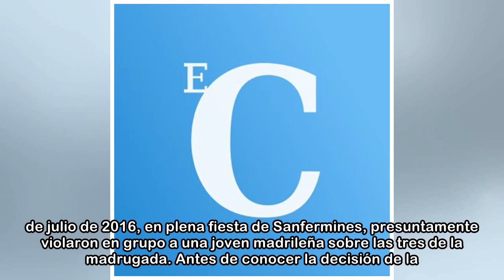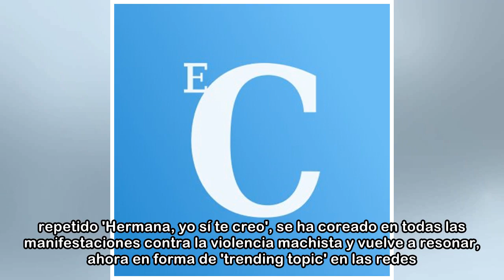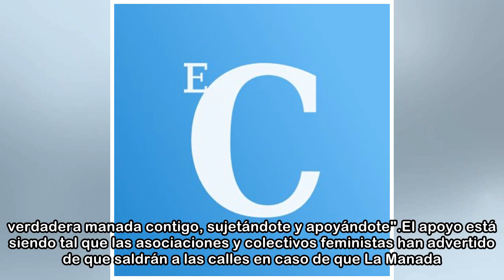Las redes se llenan de mensajes de apoyo a la víctima de La Manada: Yo sí te creo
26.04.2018 – 11:06 H. - Actualizado: 1 H.Este jueves se conoce la sentencia contra los cinco miembros de 'La Manada', como se conoce al grupo de andaluces que el 7 de julio de 2016, en plena fiesta de...